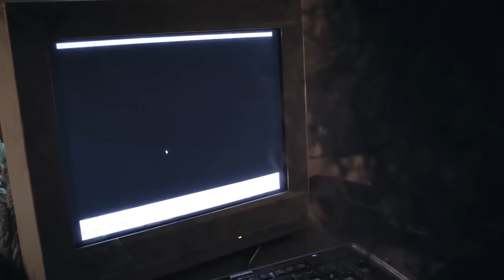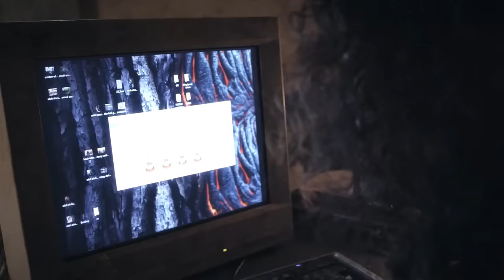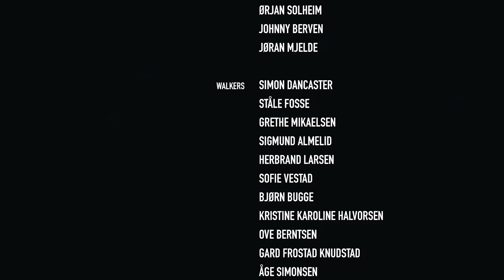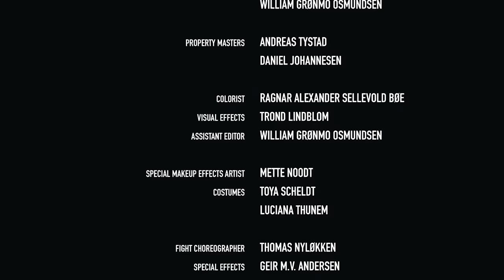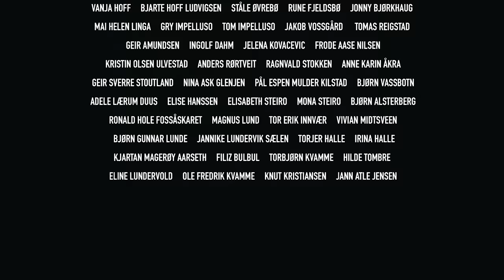ENTOMBED | Full POST-APOCALYPTIC SCI FI Movie HD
Fans of 10 Cloverfield Lane and The Road can't miss this immersive post-apocalypse sci fi movie. In the near future civilization has collapsed, and Seamus is on a desperate run. Dangers loom everywhere. By accident, he comes across a subterranean shelter and decides to entrench himself there. He is however not alone. Konrad and his wife Mila, who is in a coma, also hide in there. But things are not the way they appear to be. Gradually it turns out that life in the underground shelter may be even more dangerous than that on the surface...

Entombed (2020)
Genres: Science Fiction